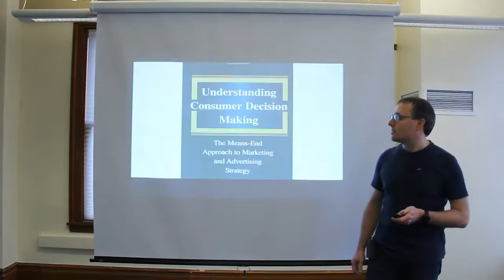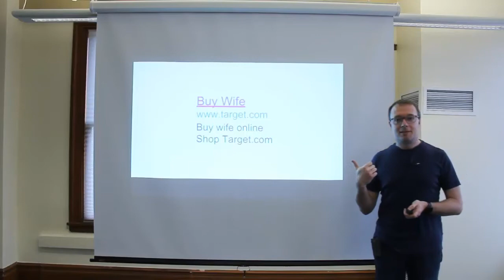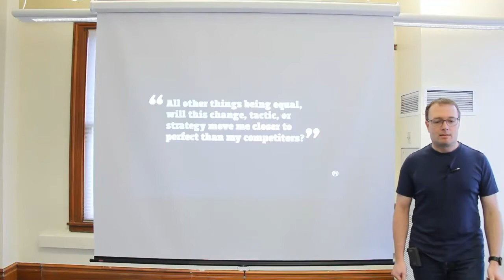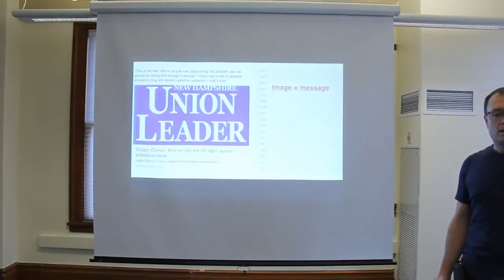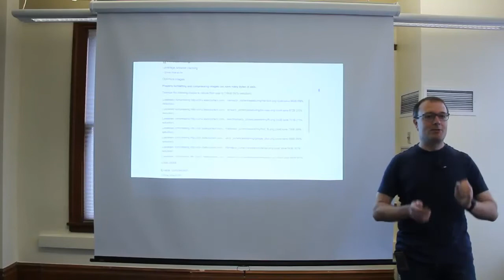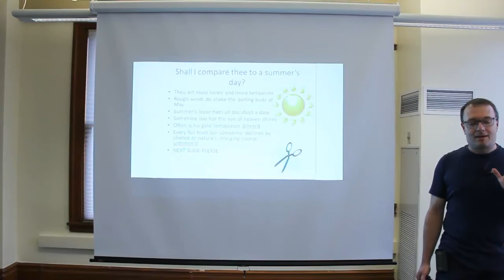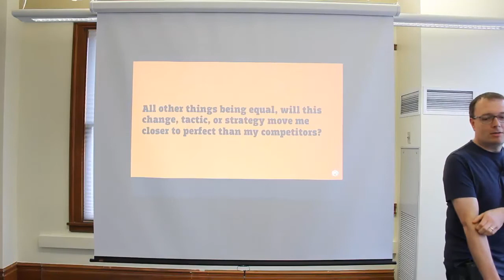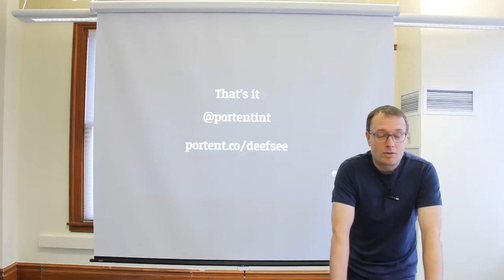Distance From Perfect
We spend a lot of time chasing algorithms: Google, Facebook, Bing and others. What if, instead, we chased the one constant, consistent algo?